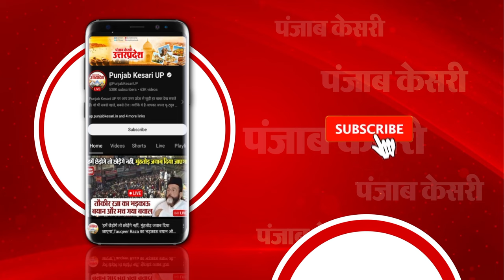मेरी छवि को बदनाम किया गया,मुझे 'सियासी वजहों से फंसाया गया,Defamation case, कोर्ट में पेश हुए Rahul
कांग्रेस सांसद राहुल गांधी पर, साल 2018 में कर्नाटक विधानसभा चुनाव के दौरान दिए गए बयान को लेकर मामला दर्ज किया गया था. तत्कालीन बीजेपी अध्यक्ष अमित शाह के खिलाफ आपत्तिजनक टिप्पणी का आरोप लगाते हुए बीजेपी नेता विजय मिश्रा ने मानहानि का केस दर्ज कराया था.